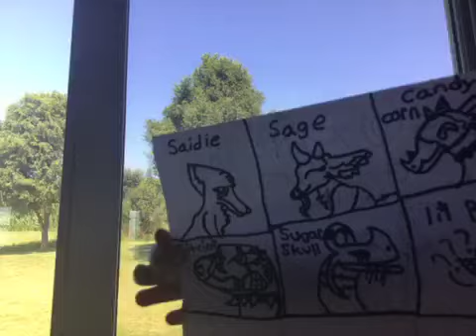Good morning everyone!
Good morning everyone first of all around of applause for my mom who gave my new dragon such an interesting name! Citrieen is what name my mom chose! And we’re also welcoming my new dragon sage! And remember to always drink some coffee in the morning to you a lot of energy and it makes you feel like you’re ready to conquer your day